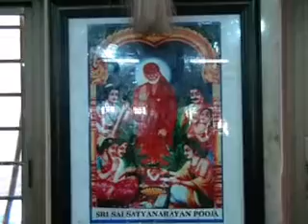Video 4 x264